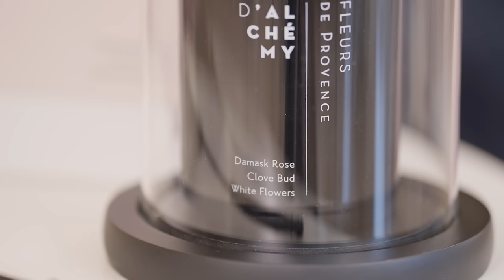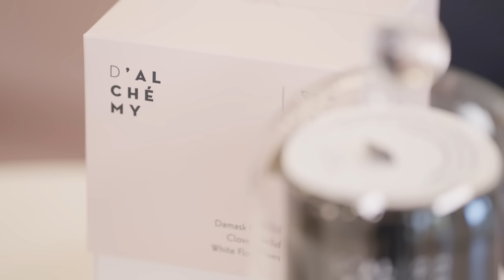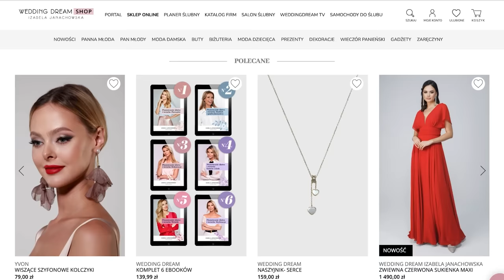Została mamą w wieku 17 lat - czy spełni swoje marzenia o ślubie?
Patrycja, moja dzisiejsza bohaterka, na wybór sukni ślubnej zabrała ze sobą wszystkie najbliższe jej osoby- narzeczonego, siostrę i… pięcioletnią córeczkę Klarę, która w kwestii mody ma najwięcej do powiedzenia. Czy moje propozycje spodobają się przyszłej pannie młodej i co najważniejsze, najmłodszej doradczyni? Zobaczcie koniecznie!

🧖‍♀️ CO SPRAWIA, ŻE HOLISTYCZNA PIELĘGNACJA D’ALCHÉMY  JEST TAK NIEZWYKLE SKUTECZNA?
🌱 bogactwo roślin, 🫧perfekcyjne składniki, 🔬 badania, 💕 przekonanie – cały świat to jeden, holistyczny organizm, którego jesteśmy częścią.
💟Zadbaj o siebie
KOD: WED32 do sklepu uprawniający do zniżki 32% na wszystkie kosmetyki i zestawy (do końca listopada).

💞🦋 Marka BEAUTIFLY zna wszystkie sekrety skóry – dba o jej piękno i zdrowie!
To urządzenia kosmetyczne stworzone, by dbać o Twoje piękno. To przede wszystkim idea, by podarować kobietom wygodne akcesoria do odpowiedniej pielęgnacji całego ciała.
🌸 Urządzenie liftingujące do twarzy B-Booster PRO z falami radiowymi RF, system przeciwzmarszczkowy Anti Aging, Mezoterapia
🌸 B-Lumix BODY Masażer ręczny wyszczuplająco ujędrniający, antycellulitowy, RF i kawitacja do ciała
🔜 KOD: WEEK10 do sklepu uprawniający do zniżki 10% na cały asortyment! * Z okazji BLACK WEEK i ŚWIĄT wyjątkowe promocję!

[Audycja zawiera lokowanie produktu. Partnerem odcinka są: D’Alchemy oraz Beautifly.]